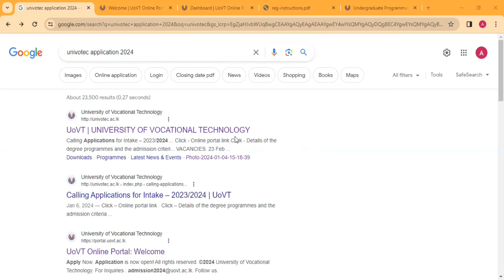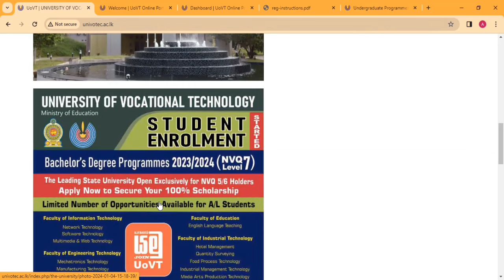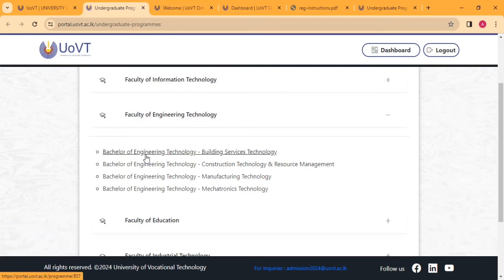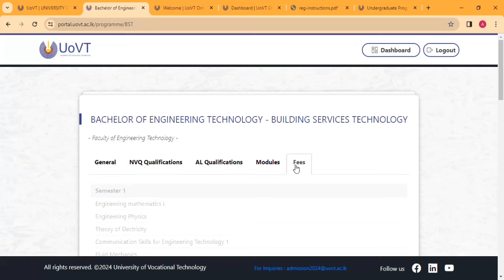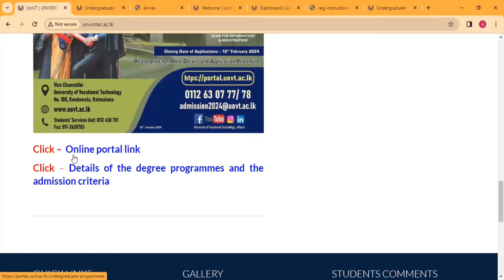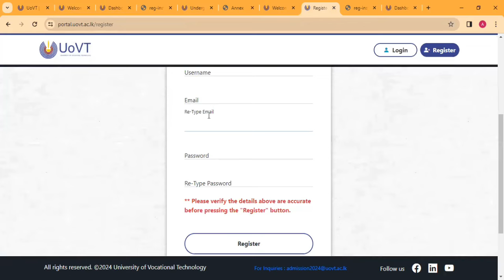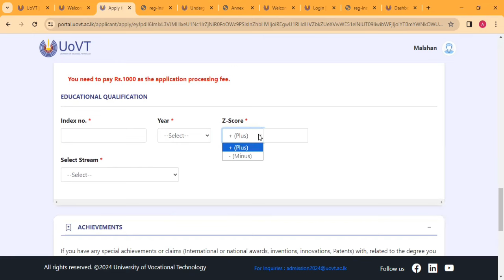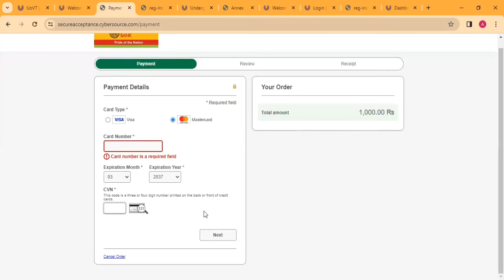UNIVOTEC Degree programmes 2023/2024